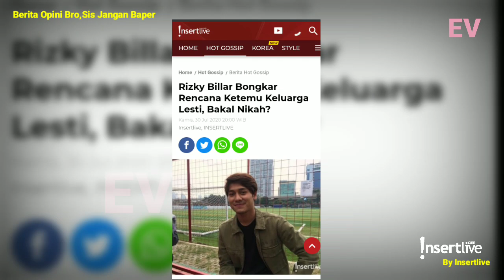Meng4getkan! Rizky Billar B0ngkar Rencana Ketemu Keluarga Lesti, Bakal Nikah?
Namun, Rizky Billar nampaknya sudah mulai melupakan dan pindah ke lain hati dengan mendekati sosok Lesti Kejora.

Lesti menjadi sorotan lantaran ia ditinggal menikah dengan mantan kekasihnya, Rizki DA

Sosok Rizky Billar dan Lesti pun langsung dijodoh-jodohkan publik.

Hal itu pun bersambut ketika keduanya bertemu di satu acara yang sama, Rizky Billar dan Lesti  semakin dekat

Bahkan, Rizky Billar sudah main ke rumah Lesti untuk bertemu keluarganya.

Namun, Rizky Billar membantah bahwa keduanya memiliki hubungan spesial.

"Iya, nggak kok cuman datang aja ketemu keluarganya tapi cuma main doang sama ya mau kolaborasi YouTube aja nggak lebih," ujar Rizky Billar ditemui di Lapangan Bola Aldiron, Pancoran, Kamis (30/7).

"Tapi, nggak tahu ya kalau nanti takdirnya gimana hahaha. Iya kalau dijodohin juga nggak apa-apa malah jadi support buat ke depannya. Tapi, aku ada rencana buat bawa Lesti sama keluarga buat ketemu keluargaku juga," sambungnya

Disinggung soal wanita idaman, Rizky Billar mengaku tipe wanita idamannya adalah wanita yang bisa memasak seperti sosok Lesti.

"Tipe cewek idaman aku bisa masak. Iya, Lesti bisa masak dan masakannya enak sih

Sumber Artikel
Sumber Musik
► Music YouTube Library - Warrior Strife
Jika Ada Kritik Dan Saran Dari Temen-temen Silakan Tulis Di Kolom Komentar
Semoga Anda Dapat Terhibur Dengan Informasi Yang Kami Berikan

Terimakasih Sudah Support Kami Ya...

Selamat Menonton!
ENJOOOOYYYY!